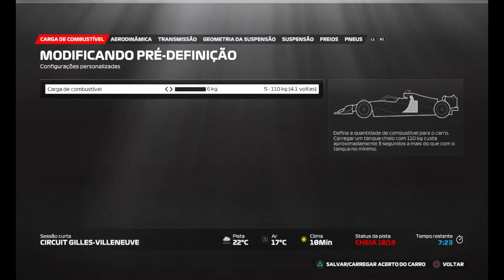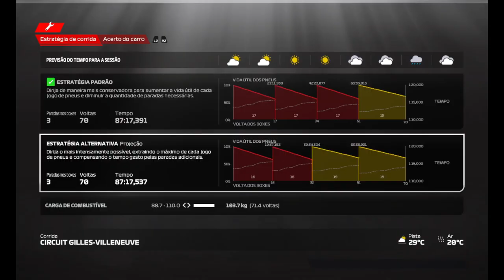F1 2023 AO VIVO PRIMEIRA CORRIDA COMPLETA 100% ONBOARD SEM ASSISTÊNCIA ONBOARD CLUBE DE PILOTOS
XBOX zaca09